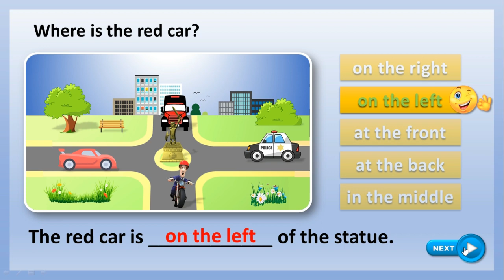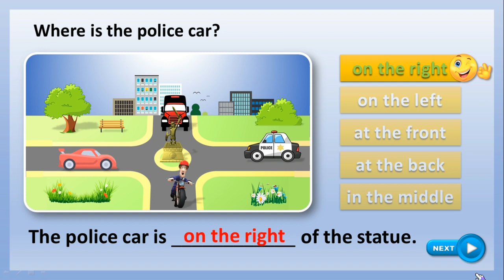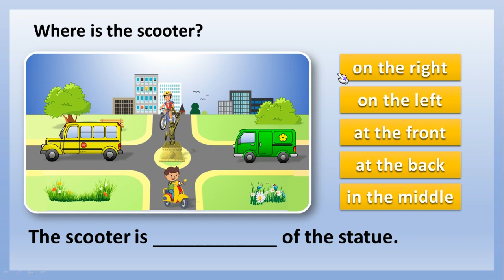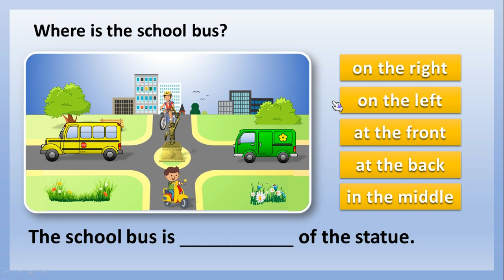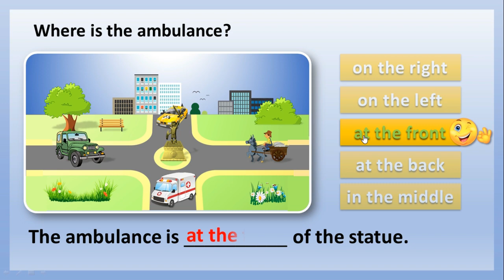Where are the Vihecles | Transport on land prepositions of place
Apakah kalian pernah mendengar istilah "preposition of place"?

Dalam bahasa Indonesia, preposition of place adalah kata depan yang digunakan untuk menunjukkan tempat atau posisi.

Setelah mengetahui pengertiannya, apakah Adjarian bisa menyebutkan contoh-contohnya?

Yap! Beberapa preposition of place yang cukup familiar bagi kita adalah in (di dalam) dan on (di atas).

Selain kedua kata tersebut, sebenarnya masih banyak lagi contoh-contoh lainnya, seperti di antara, di bawah, di samping, dan lain-lain.

Dalam kalimat bahasa Inggris, preposition of place biasanya terletak di antara to be atau verb dan objek.
Nah, kali ini kita akan belajar macam-macam preposition of place dan aturan penggunaannya.

Simak, yuk!